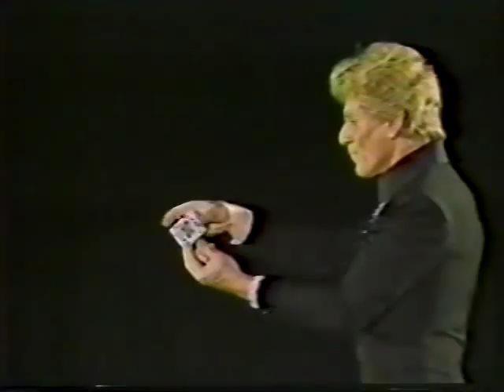Norm Nielsen Card manipulation&Violin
ノーム・ニールセン